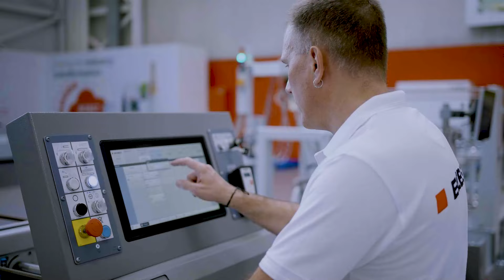VISIONFOLD 50 | 80 | 110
Equipped with SPHERE, the new version of the VISIONFOLD 50/80/110 will enhance connectivity over the converting workflow and increase data accessibility, to provide converters with full visibility over their machines and production.